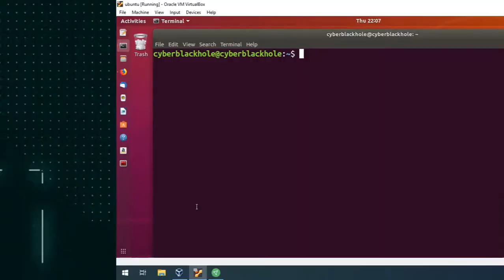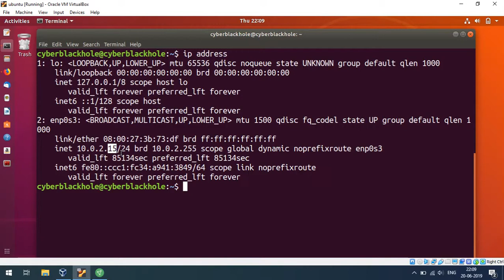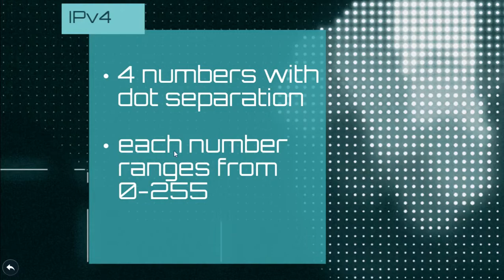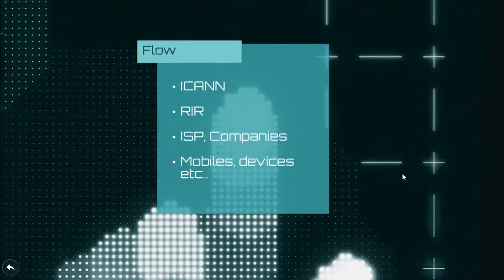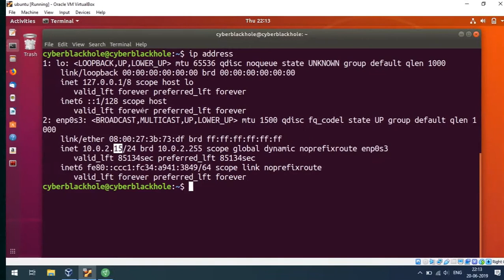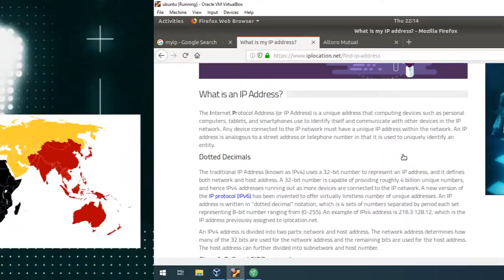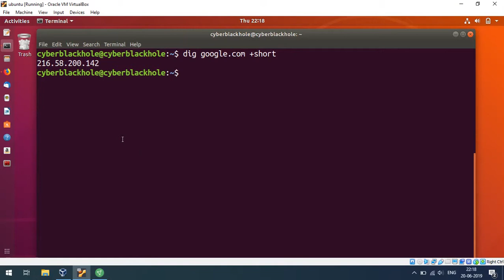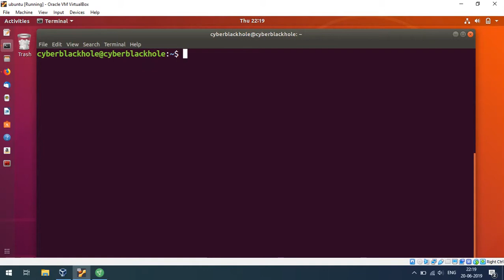Network-E1 IP-Address Explained Simple | Tamil